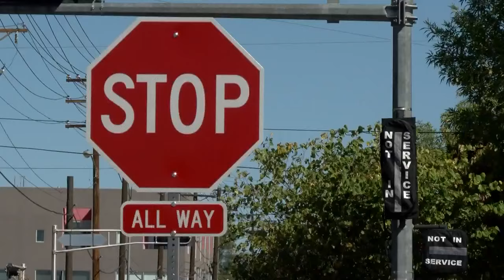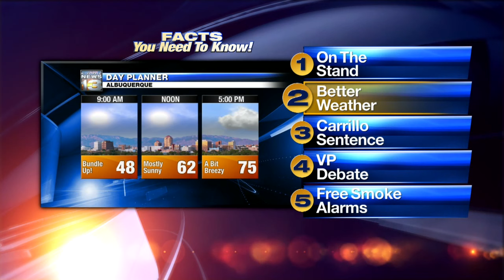Wednesday’s Morning Rush Video, 5 Facts: Former officer testifies in his trial for James Boyd's murd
Wednesday’s Morning Rush Video, 5 Facts: Former officer testifies in his trial for James Boyd's murder - Source